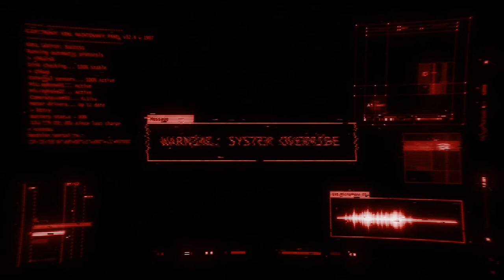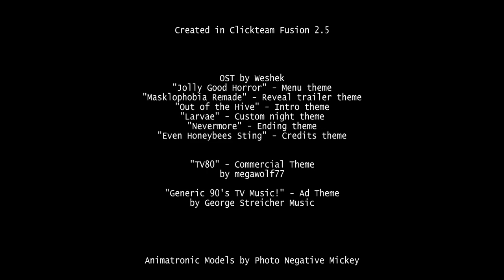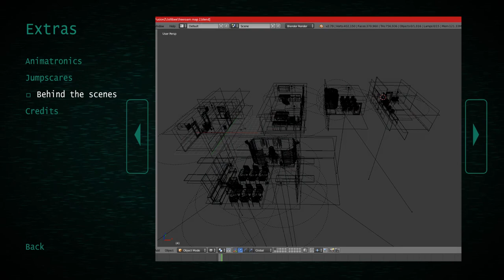JolliBee's Ending 1/4: Death Ending + Challanges and Extras!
I beat the game! It took a while but i beat it and Im here to share the ending of JolliBee's with everyone!